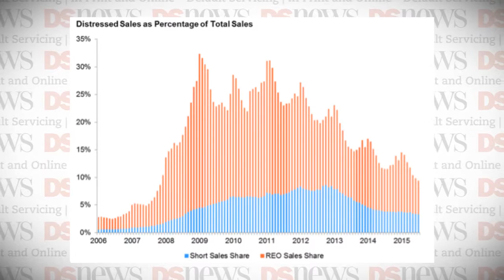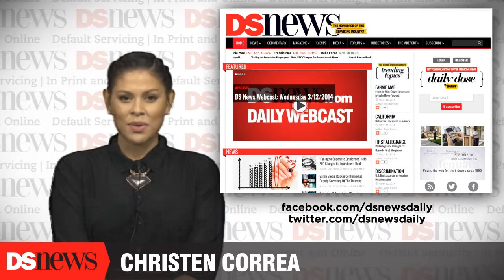DS News Webcast: Friday 10/9/2015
Sales of distressed residential properties continued heading toward their normal levels with another substantial year-over-year decline in July 2015, according to distressed sales data released by CoreLogic on Thursday. Distressed property sales accounted for 9 point 4 percent of all homes nationwide in July, which represented a decline of more than 2 full percentage points from July 2014's share of 11 point 5 percent. July 2015's share was a decline of zero point 4 percentage points from June's adjusted share of 9 point 8 percent.

REO sales comprised 6 point 1 percent of all home sales in July, their lowest level since September 2007 when they made up 5 point 2 percent of all home sales. Distressed sales made up 32 point 4 percent of all home sales nationwide at their peak in January 2009, with REO representing nearly 28 percent of that share. By comparison, the pre-crisis share of distressed sales was typically around 2 percent. CoreLogic estimates the distressed sales share would reach that level around mid-2019 if it continues to decline at the same year-over-year rate at which it declined in July 2015.

Fannie Mae and Freddie Mac completed another 19,485 foreclosure prevention actions in July, according to the FHFA's July 2015 Foreclosure Prevention Report released Thursday. The total of foreclosure prevention actions completed by the GSEs in July was more than double the number of foreclosure sales executed during the month, which totaled about 9 thousand. With July's total of nearly 20 thousand foreclosure prevention actions, the Enterprises have now completed 3 point 56 million such actions since the start of the conservatorship in September 2008.